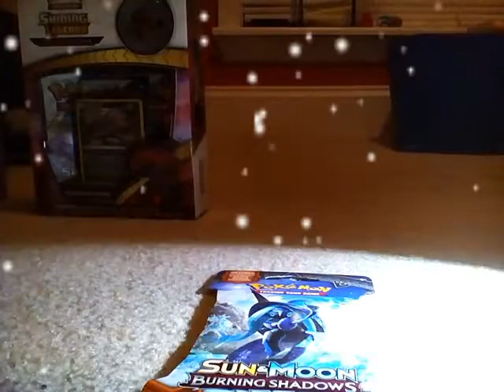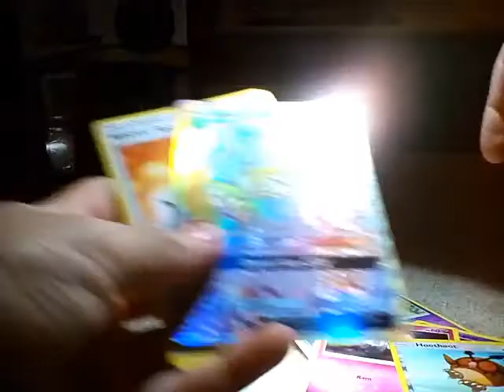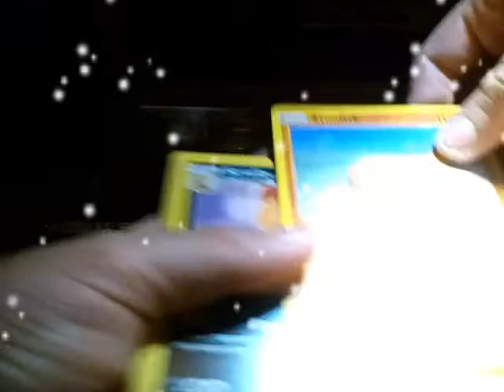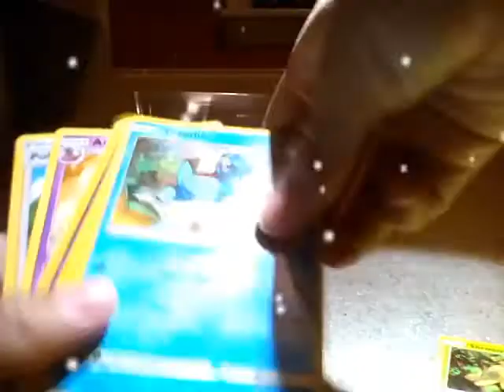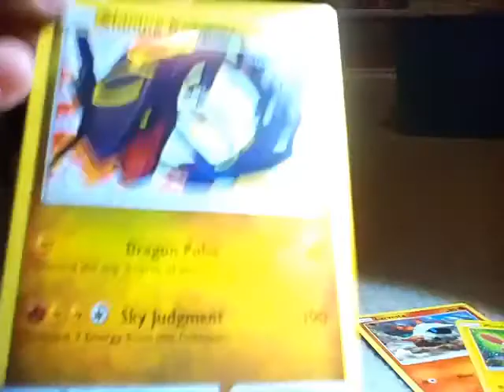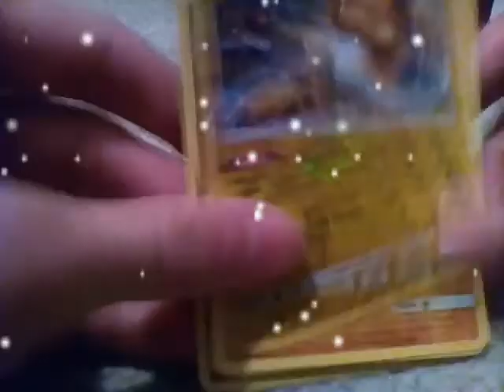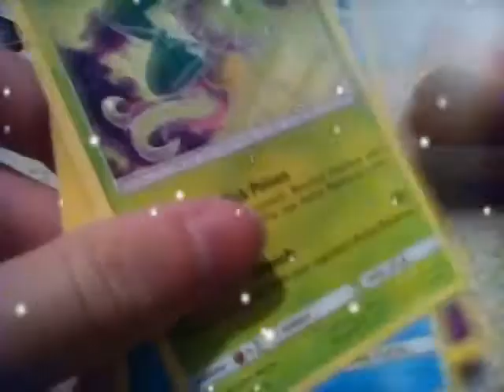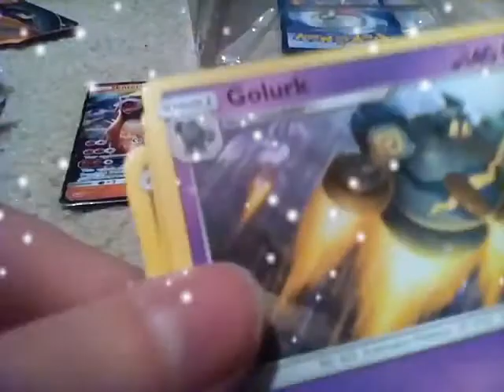Opening a Pokemon Shining Lgends Zoroark Pin Box! Oh my gosh! a Rainbow! card!